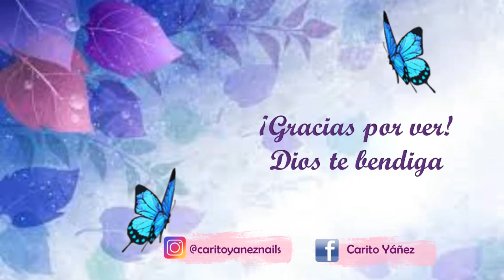Diseño uñas Esmaltes Holograficos 005 y 006 Beauty Big Bang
👇DA CLIC EN MOSTRAR MÁS 👇

Hola Hoy les dejo un video revisión de los esmaltes de Beauty Big Bang Holográficos 005 y 006, espero que les guste les dejo los links de los productos por si les interesan.

SKU: J6414TM-5A

SKU: J6414TM-6A

Placa Beautybigbang 09 SKU: J6401TM-3A

Base de ajo de Jordana
Esmalte lila de Esika
Esmalte negro de Cherimoya
Top coat gel de Sally Hansen
Estampador transparente y raspador